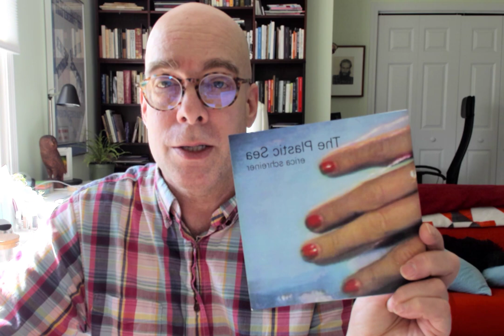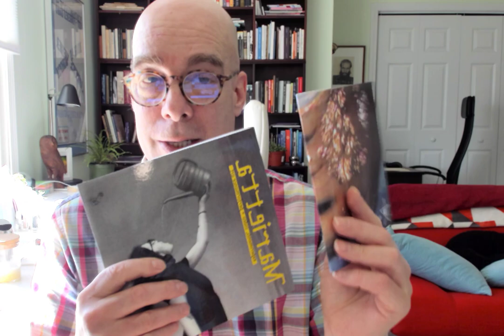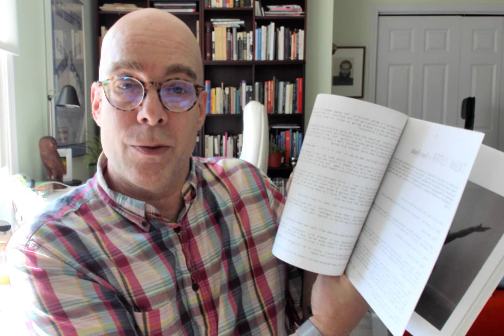Build an Artist Community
The role of zines (and magazines) in support systems for artists.

Here is the website of the zine I talk about in the video of Erica Schreiner

Here are my Yale radio interviews that I mention as well

Brainard Carey is the director of the online school for artists to develop their professional careers - known as Praxis Center.

If you would like to join and be a member of this community and explore classes to build your career as an artist, click this link to enroll